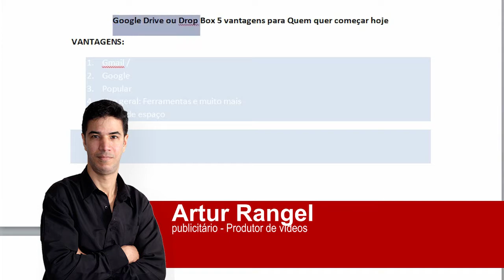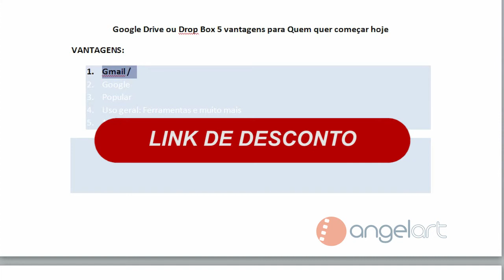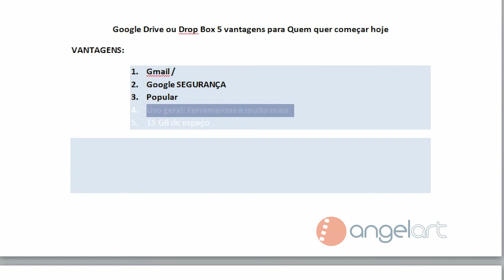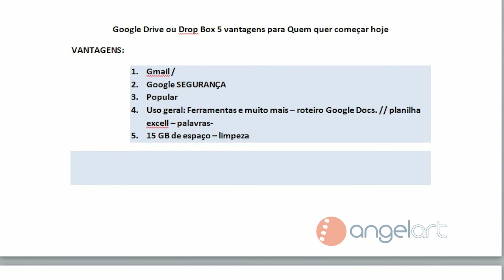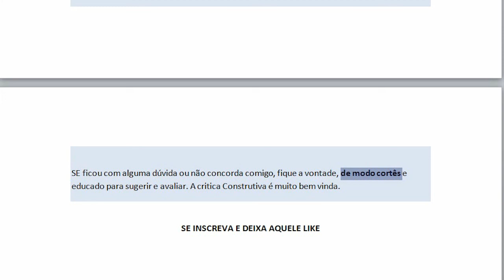Google Drive ou Drop Box? 5 Vantagens Para VOCÊ Decidir HOJE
GOOGLE Drive ou DropBox e as 5 Vantagens para te ajudar a decidir e começar hoje ainda. No vídeo eu expus a opinião direcionada a quem não tem nenhuma experiencia em uso de arquivos na nuvem. Esse é o seu caso? Então continua comigo assistindo que ele vai ajudar a você clarear as ideias quanto a isso.

Tivemos foco em nosso cliente de edição de vídeo, onde sempre editamos o material remotamente. Então, sempre fica a dúvida: Qual seria o mais fácil, o mais eficiente? Google Drive ou, seria melhor usar o Drop Box.

GOOGLE DRIVE OU DROPBox para Infoprodutores Iniciantes
De um modo ou outro, caso você seja um infoprodutor iniciante, ou empresário ainda com pouca experiencia a esse mundo, eu gostaria que esse vídeo fosse útil a você.

A realização do material audiovisual, visa elucidar e tirar suas dúvidas na hora de escolher seja as ferramentas do Google Drive, ou poder comparar mais assertivamente de modo a decidir até mesmo pelo Drop Box.

QUAL DELES OFERECE O MELHOR
Quando o assunto é espaço, o Drop Box oferece no plano de teste gratuito, 2 gb para enviar arquivos.
Já o Google Drive oferece, na data da produção deste vídeo, 15 gb.

Como falei no vídeo, se o objetivo é envio de arquivos grandes, normalmente é como nós trabalhamos com os clientes, faz mais sentido o uso do drive virtual da Google.
GOOGLE DRIVE E SERVIÇOS NA NUVEM PARA PRODUTORA DE VIDEO E EDIÇÃO
Nós aqui na produtora de vídeos usamos há bastante tempo o Google Drive e por isso fizemos esse vídeo. Está também em produção, um vídeo curso de Google Drive do inicio, será gratuito, para poder orientar a quem deseja fazer uso profissional dessa ferramenta, focando na transferência de dados para os serviços remotos que oferecemos.

ENTRE EM CONTATO COM A PRODUTORA DE VÍDEO PARA SABER MAIS
Caso você queira um atendimento mais personalizado para uso e instalação desta ferramenta, basta entrar em contato por Whats ou por e-mail. O link estará aqui abaixo.

Temos um plano especial de execução via webcam e compartilhamento de tela a custo R$ 350 onde você terá um máximo de 2h , aprendendo e executando.

Caso queira saber mais, entre em contato.

Ah, como falei no vídeo: 👇

ou, use esse nosso código 44J7AXGHFKMAL3Q exclusivo.
Limite a 1000 usos. Caso não esteja mais funcionando, deixe nos comentários.